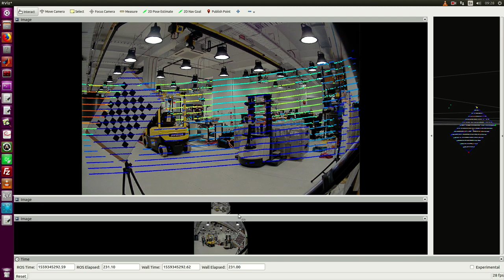Automatic extrinsic calibration between a camera and a 3D Lidar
This paper proposes an automated method to obtain the extrinsic calibration parameters between a camera and a 3D lidar with as low as 16 beams. We use a checkerboard as a reference to obtain features of interest in both sensor frames. The calibration board centre point and normal vector are automatically extracted from the lidar point cloud by exploiting the geometry of the board. The corresponding features in the camera image are obtained from the camera's extrinsic matrix. We explain the reasons behind selecting these features, and why they are more robust compared to other approaches. To obtain the optimal extrinsic parameters, we choose a genetic algorithm to address the highly non-linear state space. The process is automated after defining the bounds of the 3D experimental region relative to the lidar, and the true board dimensions. In addition, the camera is assumed to be intrinsically calibrated. Our method requires a minimum of 3 checkerboard poses, and the calibration accuracy is demonstrated by evaluating our algorithm using real world and simulated features.